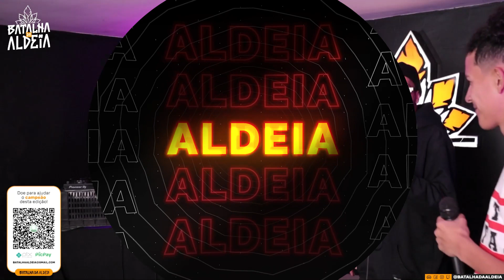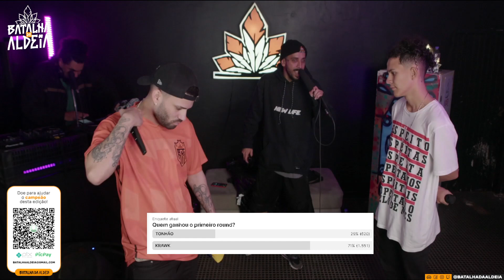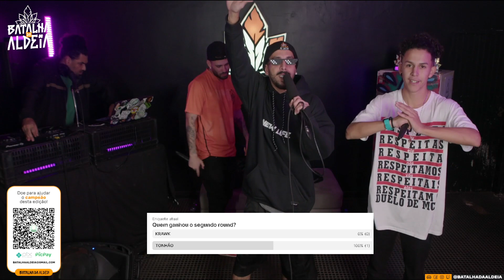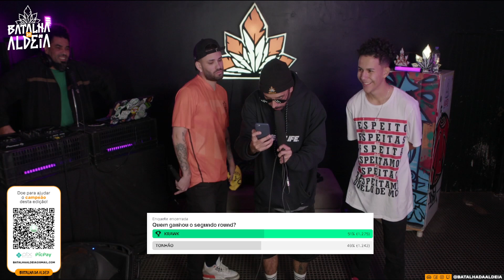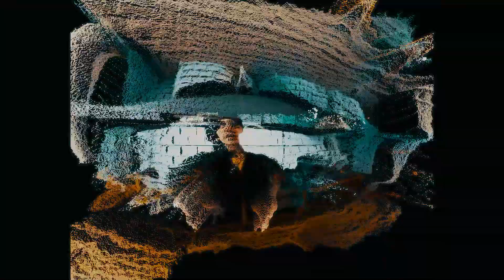KRAWK X TONHÃO (CE) | SEMIFINAL | 239ª Batalha da Aldeia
CONFIRA "MAMMA MIA" NOVO HIT DO MIKEZIN E KANT COM PRODUÇÃO DO CHIOCK DI CAPRIO